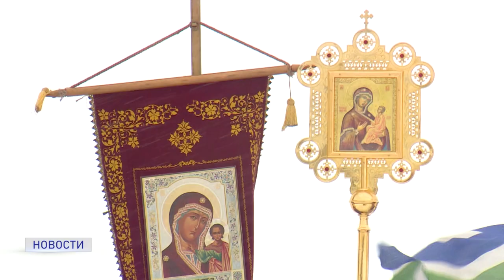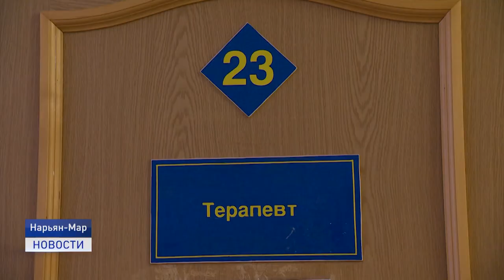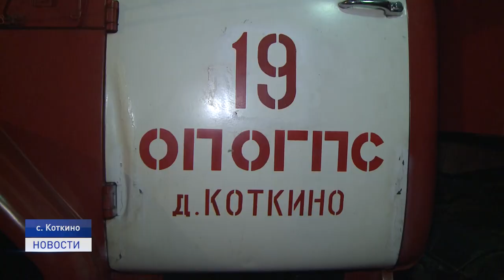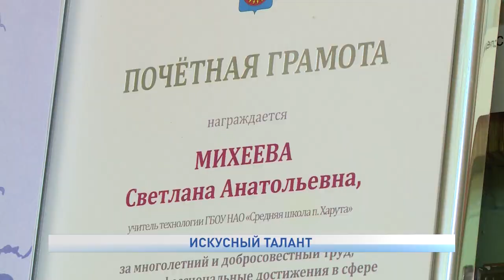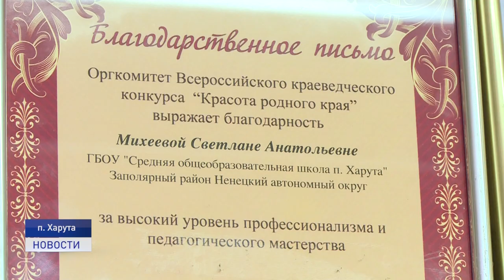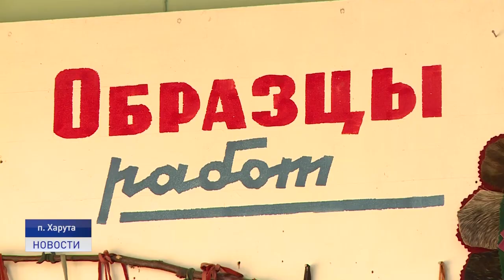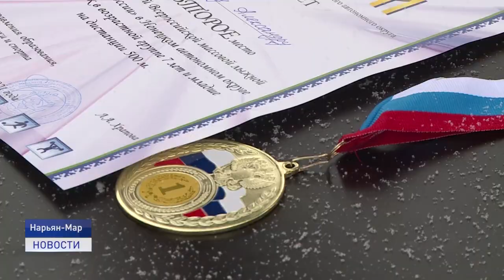Новости Ненецкого округа от 15.03.2021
"Широкую Масленицу" отметили в Нарьян-Маре жители и гости окружной столицы в воскресенье.

В поселениях округа и в Нарьян-Маре новые случаи возгорания недвижимости. Один из пострадавших коткинчан доставлен в больницу.

С крестным ходом в городище Пустозерск к месту, где раньше располагался соборный храм Преображения Господня.